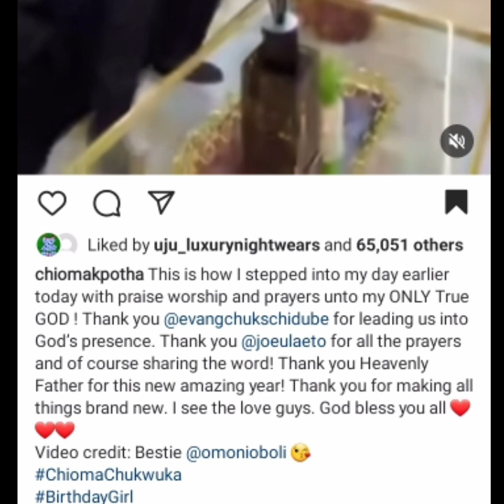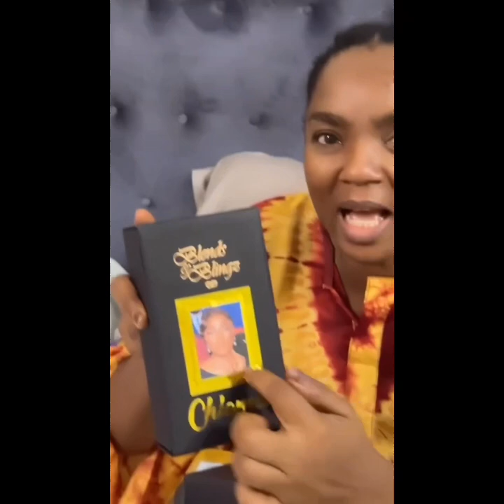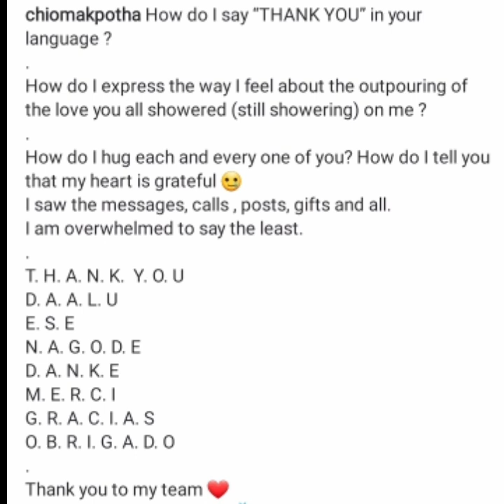Chioma Okpotha family and friends as they gifted & celebrated her birthday in style.